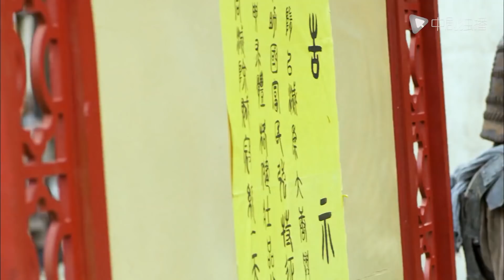Heros in Sui and Tang Dynasties 48｜Absurd tyrant murdered by his concubines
►Synopsis:
The two daughters of the Ye family, Zixuan and Zitong, were both engaged since childhood. Zixuan's husband's family, Pan's family, is declining day by day. Only Pan Yongqing is left to study hard at home, hoping to have a bright future. The Xu family, who was betrothed to Zitong, was booming in business and became the leader of the eight major oil companies. The Ye family fell, and her mother, Mo Yunhua, did not want her daughter to suffer, so she hired two red sedan chairs to marry off her daughter. She secretly changed the destinations of the two sedan chairs, and as a result, Zi Xuan married Xu Shiping, a tung oil merchant, while Zi Tong was kidnapped by bandits and became a bandit. When the Anti-Japanese War broke out, Zi Xuan was forced to be a spy because her child was taken hostage by the Japanese. Under the leadership of the Communist Party of China, Zitong led the territorial bandits down the mountain to join the war of resistance. Zi Xuan was heartbroken and repented, and finally witnessed the death of the Japanese spy chief. In September 4945, the surrender ceremony of the Japanese army was held at the Dongjiao Airport. Zitong officially led the team to join the anti-Japanese team led by the Communist Party, and followed the large troops to the new battlefield.

Wife Swap#cndrama#chinesedrama#Kdrama#engsub"